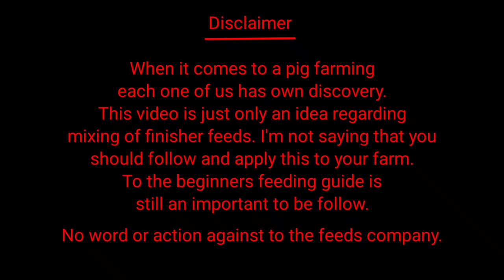FINISHER Feeds MIXING l 3rd batch fattening l Vlog 136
Paano gumawa ng pig drinker sukat ng bagong fatteners pighouse ko at magkano gastos Feeding guide sa fatteners